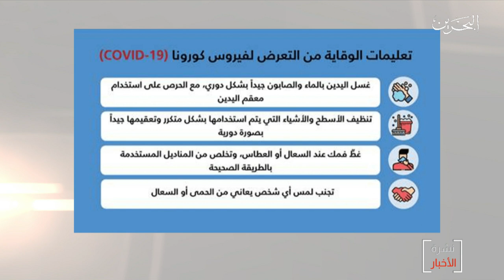البحرين مركز الأخبار : وزارة الصحة تدعو للتقييد بالإرشادات والطرق للحد من إنتشار الفيروسات الضارة